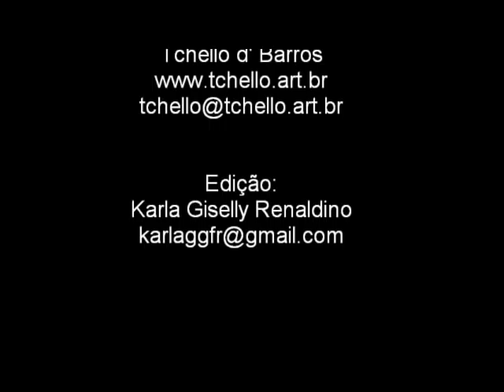TCHELLO D'BARROS - 26º (Desenhos) - "Corporificações"